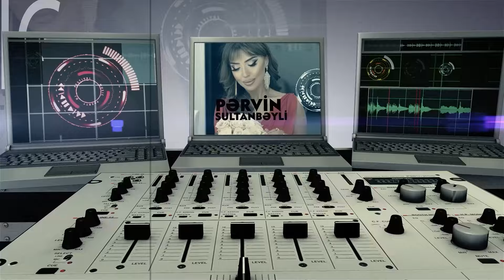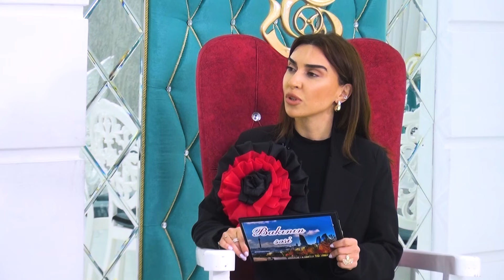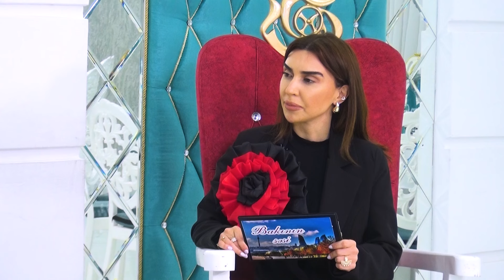Bakının Səsi - Əhliman Manafoğlu 2024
🎶 Bakının Səsi 🎶

Hər həftə, müasir musiqi dünyasının ən sevilən və tanınmış musiqiçiləri və müğənniləri bizimlə birlikdə olur. Bizim qonaqlarımızın səsi ilə sizi həyəcana gətirən, müxtəlif janrlarda və tərzlərdə ifa olunan mahnılarla dolu, unikal performanslarını izləyin.

🎤 Bu həftənin qonağı: Əhliman Manafoğlu

Bu kanalda, müxtəlif musiqi janrlarından seçilmiş mahnılar, canlı ifalar və eksklüziv müsahibələr ilə sizi müsbət enerji ilə dolduraraq, musiqi dünyasına səyahətə çıxarırıq. "Bakının Səsi" ilə musiqiyə yeni bir baxış qazanın!

🔔 Kanala abunə olun və zəngin musiqi aləminin ən son yeniliklərindən xəbərdar olun!
👍 Videoya "Like" qoyun və rəy bildirin!